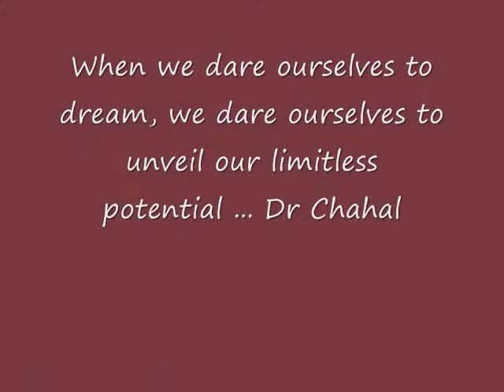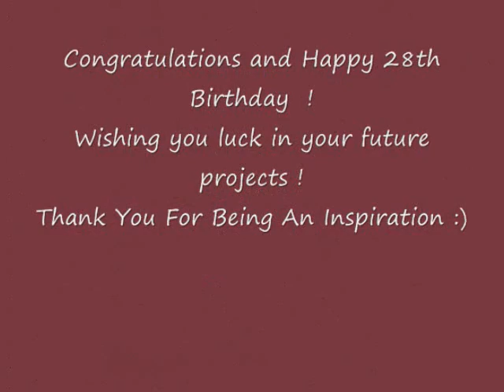Gurbaksh Chahal - A Great Inspiration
Video Mix on Dr Gurbaksh Chahal